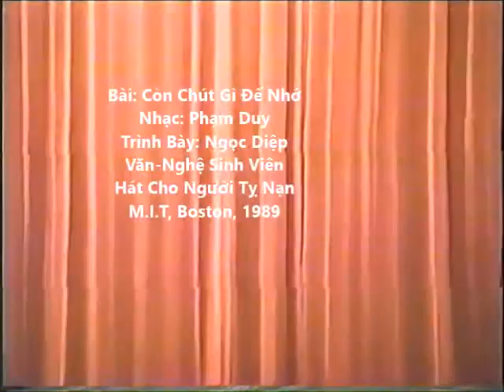Còn Chút Gì Để Nhớ - Đơn Ca - Boston 1989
Hát Cho Người Tỵ Nạn 1989 - Van Nghe Sinh Vien voi Viet-Dzung
Kresge Auditorium, MIT, Cambridge, Massachusetts
Tittle: Don Ca Con Chut Gi De Nho
Nhac: Pham Duy
Perfomed: Ngoc-Diep (Yale Univ)
MC: Trinh L. Khanh (New England Conservatory), Lan-Anh (Tufts Univ)
Piano: Vu-Ngo Phong (Tufts Univ)
Band: Sinh-Vien Band - Lead, Tran M. Quoc
Video Camera: Tuan Le, Chon Vo
Stage Curtain: Pham Thu Dang